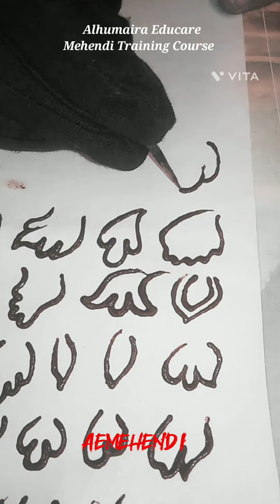Petals Types of Petals for beginners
Follow @aemehendi @alhumaira_educare_official

Turn on all the notifications🔔

𝗔𝗹𝗵𝘂𝗺𝗮𝗶𝗿𝗮 𝗘𝗱𝘂𝗰𝗮𝗿𝗲 𝗠𝗲𝗵𝗲𝗻𝗱𝗶 𝗧𝗿𝗮𝗶𝗻𝗶𝗻𝗴 𝗖𝗼𝘂𝗿𝘀𝗲
𝗖𝗵𝗲𝗰𝗸☑ 𝗙𝘂𝗹𝗹 𝘃𝗶𝗱𝗲𝗼 𝗼𝗻 𝗢𝘂𝗿 𝗬𝗼𝘂𝗧𝘂𝗯𝗲 𝗖𝗵𝗮𝗻𝗻𝗲𝗹

𝗙𝗼𝗹𝗹𝗼𝘄 ❀ @aemehendi ❀&
𝗙𝗼𝗹𝗹𝗼𝘄 ❀ @alhumaira_educare_official
𝗙𝗼𝗹𝗹𝗼𝘄 ❀ @aeartandcraft

𝗨𝘀𝗲 𝗼𝘂𝗿 𝗵𝗮𝘀𝗵𝘁𝗮𝗴𝘀 𝘁𝗼 𝗴𝗲𝘁 𝗳𝘂𝗿𝘁𝗵𝗲𝗿 ❀